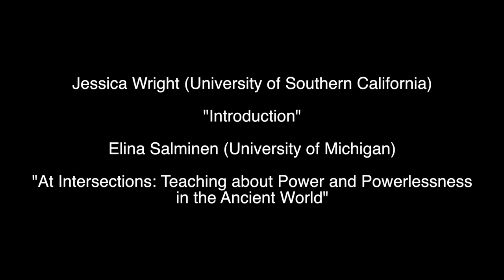SCS Annual Meeting (2018): "Classics and Social Justice" - Elina Salminen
Jessica Wright introduces the panel, and Elina talks about the intersection of power and powerlessness in the ancient world.

*Audio*

- "SCS Intro"
   by Erik Shell
   unpublished